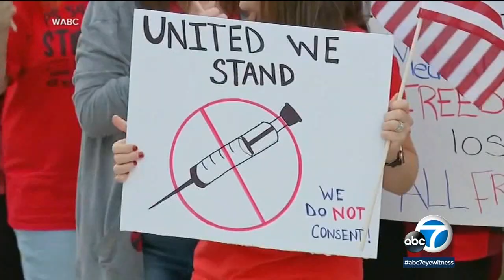1st ever pill to treat COVID-19 shows promise, Merck says I ABC7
In a potential leap forward in the global fight against the pandemic, drugmaker Merck said Friday that its experimental pill for people sick with COVID-19 reduced hospitalizations and deaths by half.